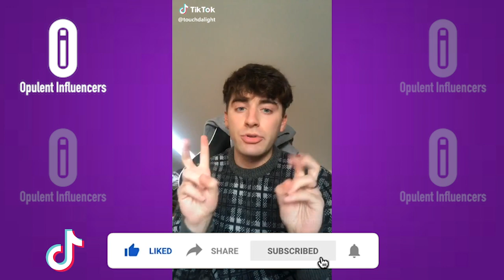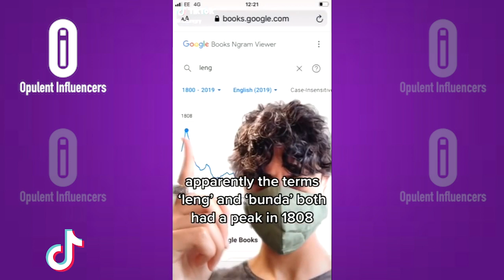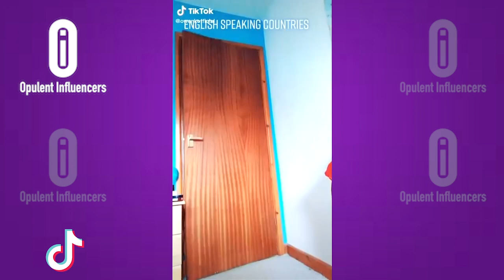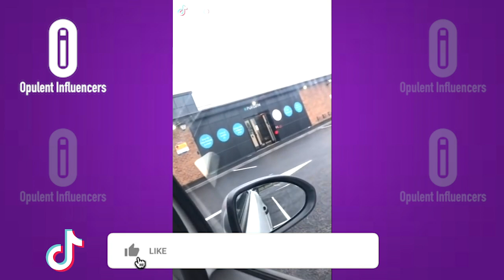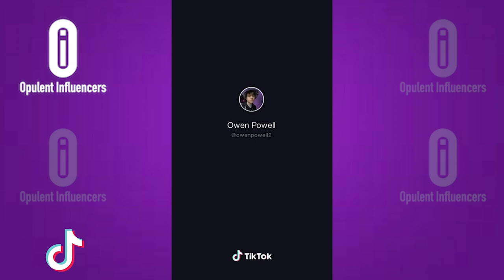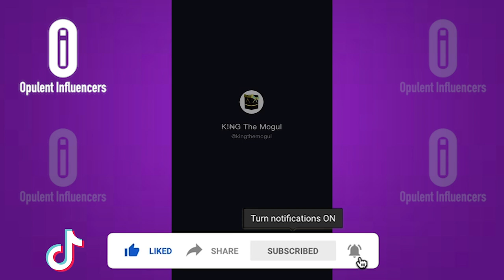TIK TOKS ONLY BRITISH PEOPLE WILL UNDERSTAND 5 🇬🇧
TIK TOKS ONLY BRITISH PEOPLE WILL UNDERSTAND 2

tiktoks only british people will find funny